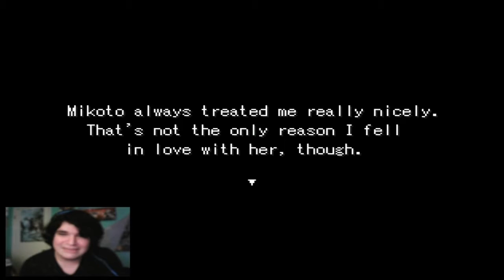INSANE LOVE! | Mikoto Nikki #1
We find Mikoto, and the player Matarou, in her own house. Is this real love, or insane love?
Made by Charon in 2013

It's October guys, so what better way to do things than to play some RPG Horror games? Mikoto Nikki is one of the games that caught my attention, among several others that I will get to later on! I also have to thank my partner Dat Ashe Cosplay for getting me into this, and several other games too!

Also I do apologize if it's a little loud at the beginning portion and my voice being sightly soft, but it improves later in the video. And don't worry! Not all my playthroughs will be like this, so expect things better in future videos! ^^